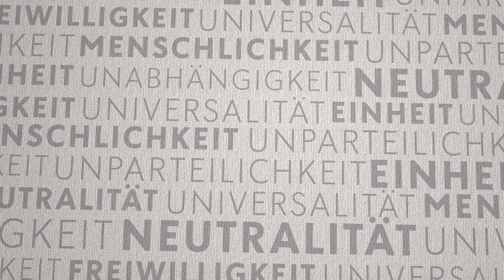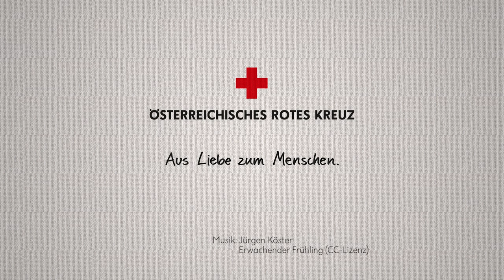Rotkreuz-Grundsätze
Diese sieben Grundsätze stellen den „Wertekatalog" der internationalen Rotkreuz- und Rothalbmondbewegung dar. Alle Mitglieder des Internationalen Roten Kreuzes haben die Grundsätze 1965 bei der XX. Internationalen Rotkreuz-Konferenz in Wien beschlossen und orientieren seitdem all ihre Aktivitäten an ihnen.

Menschlichkeit
Der Mensch ist immer und überall Mitmensch.
Die Internationale Rotkreuz- und Rothalbmondbewegung, entstanden aus dem Willen, den Verwundeten der Schlachtfelder unterschiedslos Hilfe zu leisten, bemüht sich in ihrer internationalen und nationalen Tätigkeit, menschliches Leiden überall und jederzeit zu verhüten und zu lindern. Sie ist bestrebt, Leben und Gesundheit zu schützen und der Würde des Menschen Achtung zu verschaffen. Sie fördert gegenseitiges Verständnis, Freundschaft, Zusammenarbeit und einen dauerhaften Frieden unter allen Völkern.

Unparteilichkeit
Hilfe in der Not kennt keine Unterschiede.
Die Rotkreuz- und Rothalbmondbewegung unterscheidet nicht nach Nationalität, Rasse, Religion, sozialer Stellung oder politischer Überzeugung. Sie ist einzig bemüht, den Menschen nach dem Maß ihrer Not zu helfen und dabei den dringendsten Fällen den Vorrang zu geben.

Neutralität
Humanitäre Initiative braucht das Vertrauen aller.
Um sich das Vertrauen aller zu bewahren, enthält sich die Rotkreuz- und Rothalbmondbewegung der Teilnahme an Feindseligkeiten und an politischen, rassischen, religiösen oder ideologischen Auseinandersetzungen.

Unabhängigkeit
Selbstbestimmung wahrt unsere Grundsätze.
Die Rotkreuz- und Rothalbmondbewegung ist unabhängig. Wenn auch die nationalen Gesellschaften den Behörden bei ihrer humanitären Tätigkeit als Hilfsgesellschaften zur Seite stehen und den jeweiligen Landesgesetzen unterworfen sind, müssen sie dennoch eine Eigenständigkeit bewahren, die es ihnen gestattet, jederzeit nach den Grundsätzen der Rotkreuz- und Rothalbmondbewegung zu handeln.

Freiwilligkeit
Echte Hilfe braucht keinen Eigennutz.
Die Rotkreuz- und Rothalbmondbewegung verkörpert freiwillige und uneigennützige Hilfe ohne jedes Gewinnstreben.

Einheit
In jedem Land einzig und für alle offen.
In jedem Land kann es nur eine einzige nationale Rotkreuz- oder Rothalbmondgesellschaft geben. Sie muss allen offen stehen und ihre humanitäre Tätigkeit im ganzen Staatsgebiet ausüben.

Universalität
Die humanitäre Pflicht ist weltumfassend.
Die Rotkreuz- und Rothalbmondbewegung ist weltumfassend. In ihr haben alle nationalen Gesellschaften gleiche Rechte und die Pflicht, einander zu helfen.